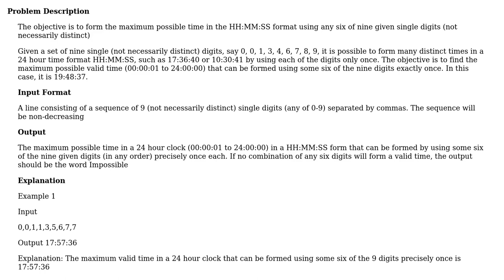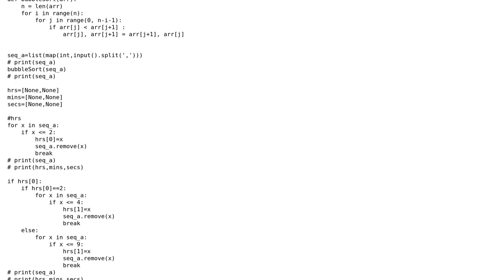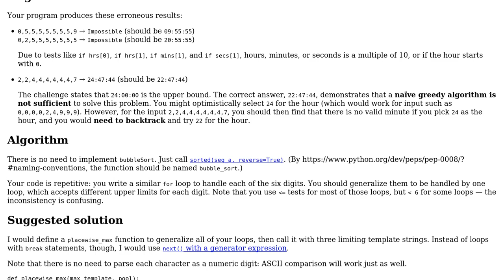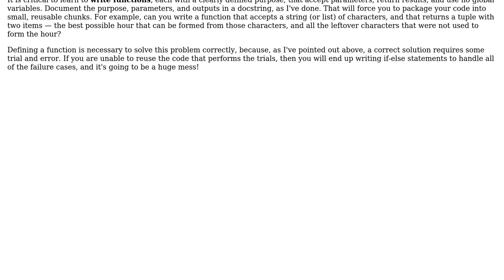Code Vita: Form the maximum possible time in the HH:MM:SS format using any six of nine given...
Code Review: Code Vita: Form the maximum possible time in the HH:MM:SS format using any six of nine given single digits

With thanks & praise to God, and with thanks to the many people who have made this project possible! | Content (except music & images) licensed under CC BY-SA | Music | Images & others | With thanks to user Phoenix user maxb user Jamal user 200_success and the Stack Exchange Network Trademarks are property of their respective owners. You are responsible for your own actions.